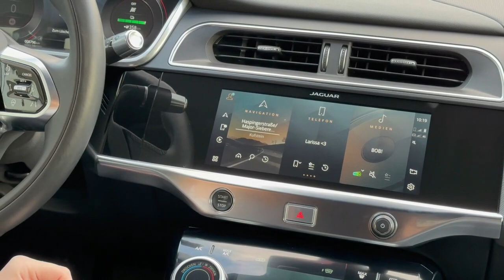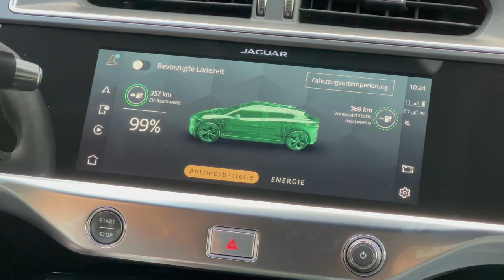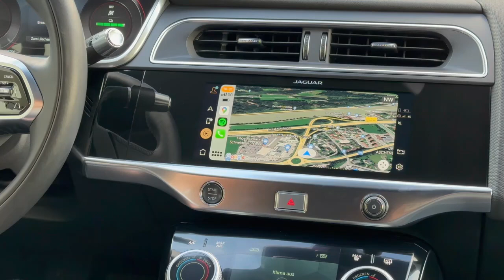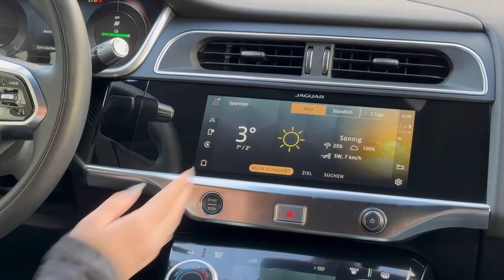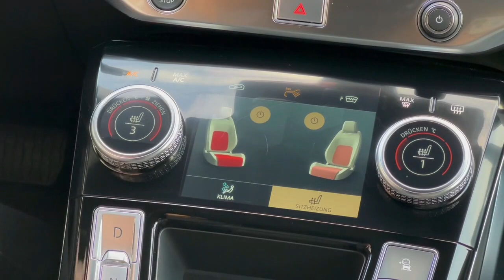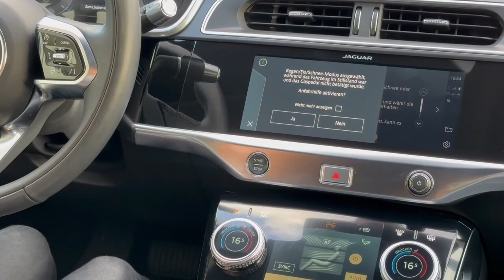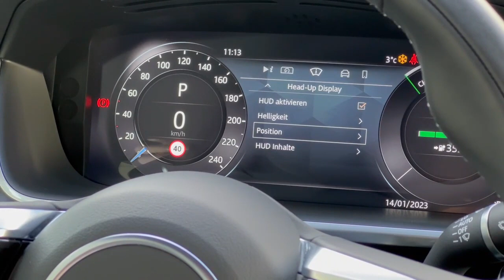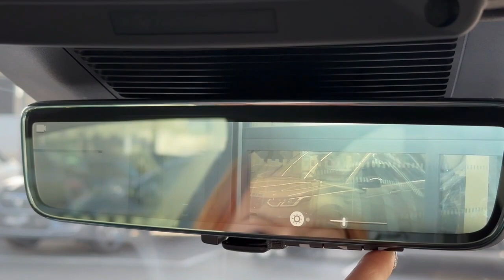Das Infotainment System des Jaguar I-Pace bei der Autowelt Unterberger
Unser Lehrling zur Automobilfachverkäuferin Larissa Kea stellt euch in einem ausführlichen Video das Infotaiment System des Jaguar I-Pace vor. in dem Video geht sie auf jedes kleine Detail ein und zeigt euch ein paar Tipps und Tricks, wie ihr das Infotaiment System optimal nützen könnt.
Solltet ihr Interesse an dem Top Modell von Jaguar haben oder habt ihr mehr Fragen zu weiteren Fakten und Daten stehen euch Larissa und alle weiteren Kolleginnen und Kollegen der Autowelten Unterberger in eurer Nähe zur Verfügung.